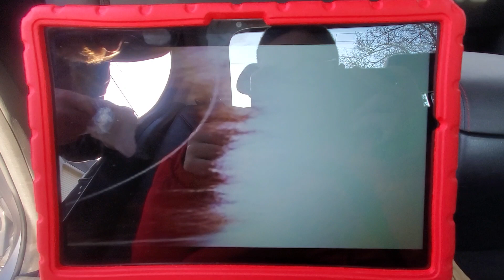March 15, 2024